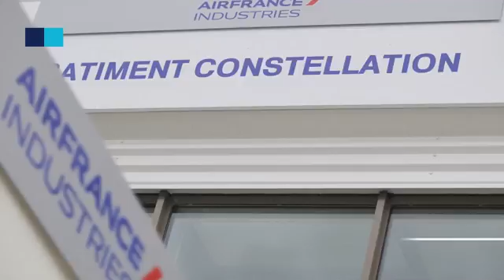AFI KLM E&M - Carte de visite digitale - Salon du Bourget 2011 (SO ON PICTURES)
LA COMMANDE :

Un MéMO présentant l'offre client d'Air France Industries - KLM Engineering & Maintenance, l'entité de maintenance aéronautique du Groupe Air France - KLM qui entretien les flottes de plus de 150 compagnies dans le monde.

LE BRIEF CLIENT :

- Un film moderne, graphique et dynamique en deux langues, Français et Anglais.

- Le MéMO vise un triple usage : une carte de visite digitale destinée aux commerciaux d'AFI KLM E&M dans le monde; un support de présentation de la branche indutrielle aux nouvelles recrues du Groupe; un outil d'habillage des stands lors de manifestations comme le salon du Bourget.

- Le MéMO servira de présentation d'AFI KLM E&M lors du point presse organisé au Salon.